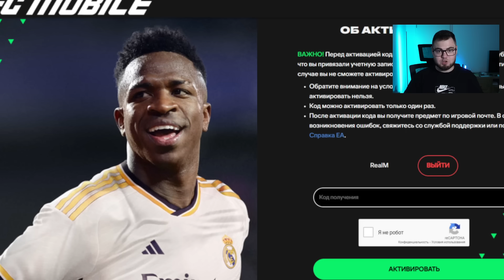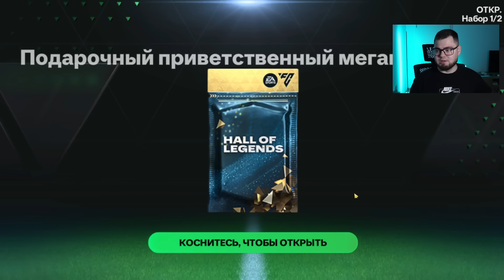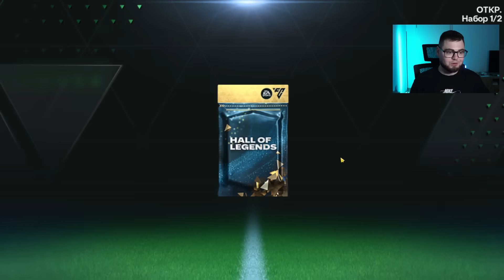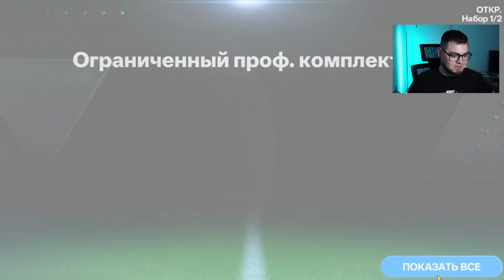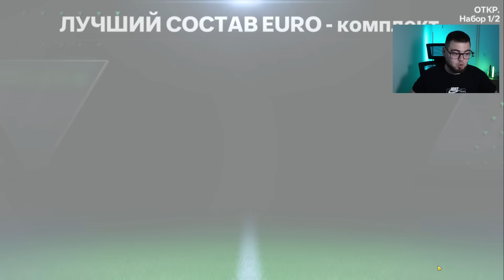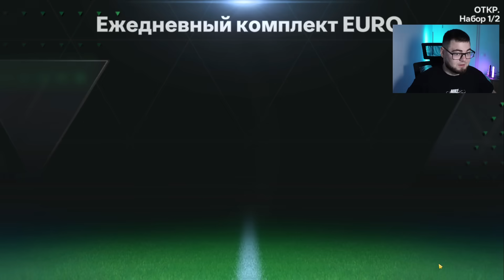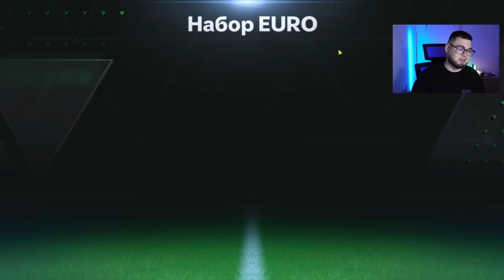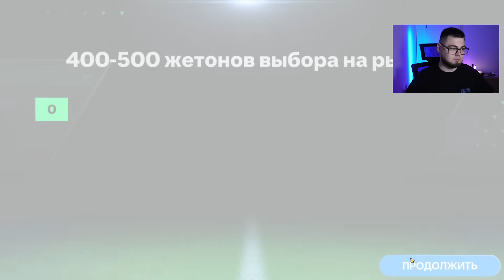задонатил свою ЗАНАЧКУ от ЖЕНЫ ради 101 РОНАЛДО и ВЫБИЛ в РЕДЧАЙШЕМ ПАКЕ ЛУЧШЕГО ИГРОКА FC MOBILE 24